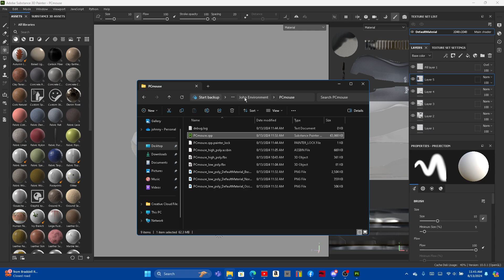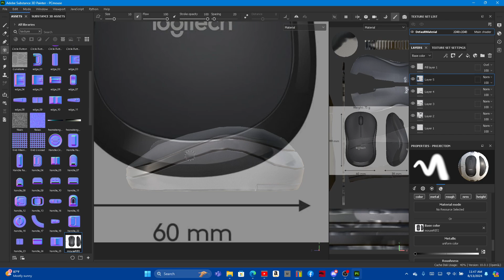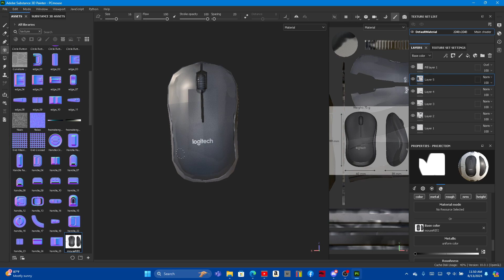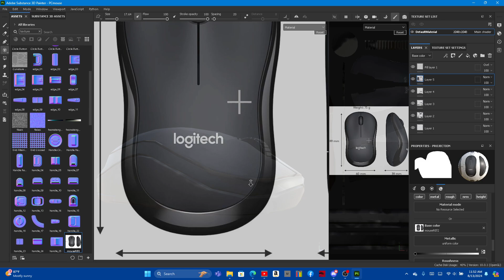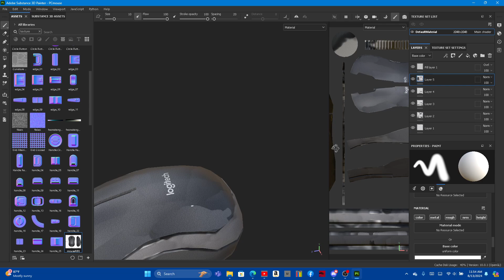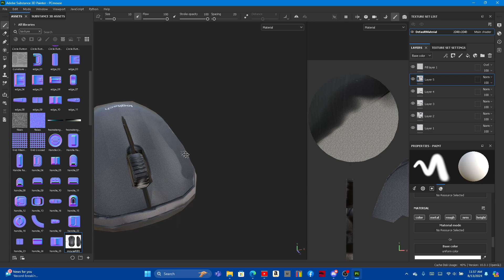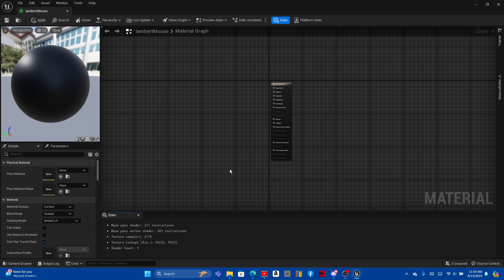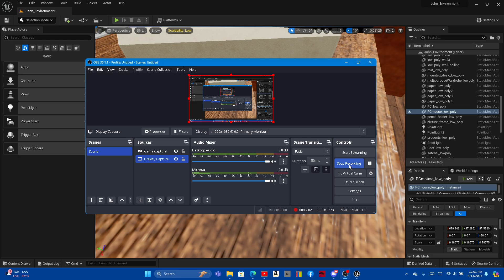Unreal Engine 5.1 Environment pt44